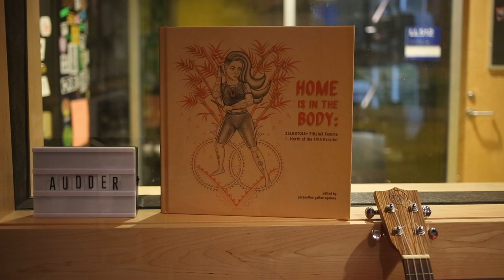Audder - Part 2 - Live at CiTR 101.9 - explorASIAN Festival 2022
Audder performs her original song "cancelled day", and a cover of "How Deep is Your Love" by The Bee Gees. Part 2/2. See Filipino Fridays Podcast's channel for Part 1.

Audder (she/they) is a Filipinx-Canadian artist of multiple genres and multiple feelings. Audder’s music narrates what it’s like to know love, loss, and longing, all while trying to know yourself. She’s written lyrically driven songs across genres: R&B, pop, with hip hop and alternative influences.

She's performed music and poetry across the prairies where she was born and raised. Currently, Audder lives in Vancouver, BC and helps produce Filipino Fridays Podcast. Listen to Audder’s first solo release, Violet Tape EP, on all streaming platforms. With more music set to release this year, Audder aims to grow herself and the community of artists around her.

Thank you to Vancouver Asian Heritage Month Society, ExplorASIAN Festival, youbloom Vancouver and CiTR 101.9 FM for partnering with us on shining the spotlight on amazing Filipino musical talent in honour of Asian Heritage Month. Discover more Filipino/a/x artists this month with Filipino Fridays Podcast!

This production was made on the traditional, ancestral, and unceded land and shared territories of the sḵwx̱wú7mesh (Squamish), the sel̓íl̓witulh (Tsleil-Waututh), and the xʷməθkʷəy̓əm (Musqueam) nations in the city colonially known as Vancouver. Filipino Fridays Podcast and its partners honour the ancestors of this land and the continual stewardship enacted by the host nations and are deeply grateful for the opportunity and privilege of living and working on these lands.

LISTEN TO THE FULL INTERVIEW:
Filipino Fridays Podcast - Ep. 47
Available on major streaming platforms

PRODUCTION TEAM:
Archierose Natividad
Archia Angeli Natividad
“Audder” Jasmine Monton
Video: Jessica Lio